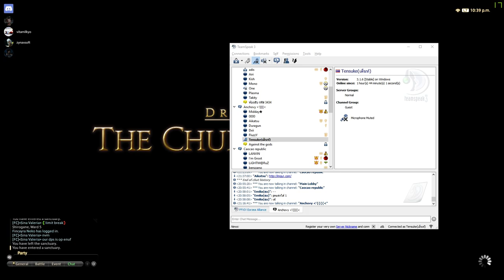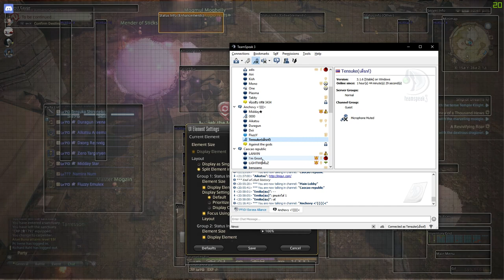O1-O3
GPU: GeForce GTX 980 Ti
CPU: Intel(R) Core(TM) i7-4790K CPU @ 4.00GHz
Memory: 16 GB RAM (15.95 GB RAM usable)
Current resolution: 1920 x 1080, 60Hz
Operating system: Microsoft Windows 10 Pro